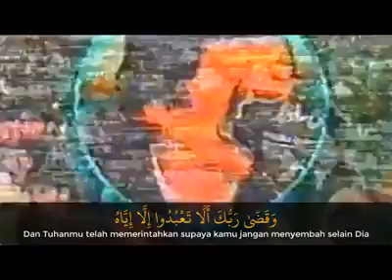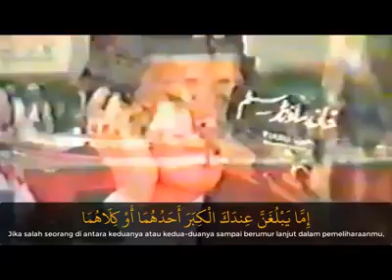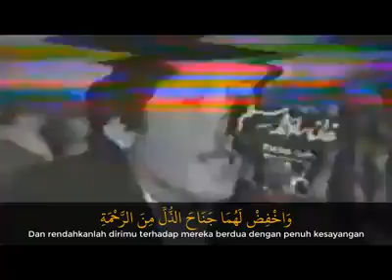KH. Imron rosyadi za.. Qori internasional semua penonton menangis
TRANS7 OFFICIAL
-Qori internasional
-Kumpulan tilawah
-bimbingan tilawah
-Kumpulan sholawat
-Qori Legendaris
-Islam Populer